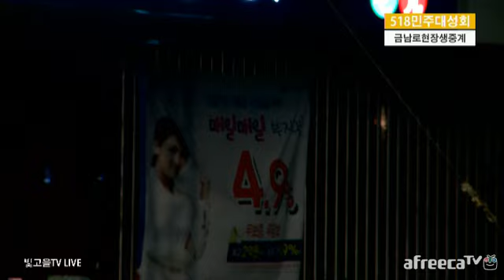5 18 민주대성회 금남로 현장 생중계 3부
광주전남노동자대회를 마친 5천여명의 노동자, 학생, 시민들은 오후 6시 광주역 광장을 출발해 금남로까지 5·18 민주대행진을 벌였다.

민주노총 광주본부, 전남본부, 광주진보연대, 전남진보연대가 주최한 이날 민주대행진은 '임을 위한 행진곡' 5·18 기념곡 지정과 세월호 참사 진상규명, 책임자 처벌을 촉구하며 진행됐다.
5·18민중항쟁 34주년 기념행사위원회가 박근혜 정부의 '임을 위한 행진곡' 5·18 기념곡 제정 및 기념식 제창 거부에 맞서 기념행사의 하이라이트인 전야제를 전면 취소했지만 광주시민 등은 17일 오후 7시 금남로에서 '5.18 민주대성회'를 열고 세월호 참사 진상규명과 책임자 처벌을 촉구하고 나섰다.